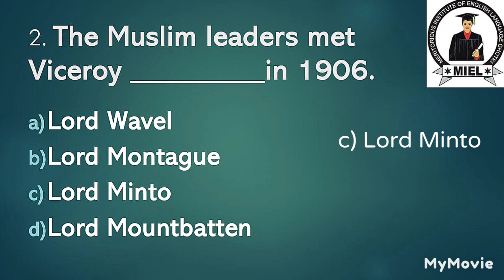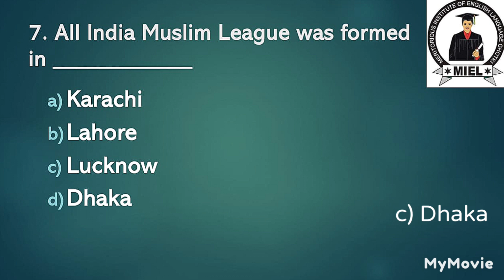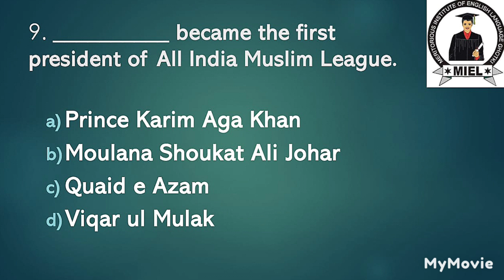The history of Pakistan MCQs